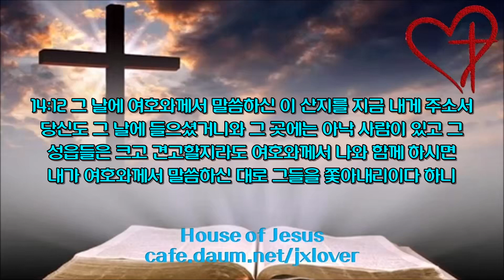[1.7배속](21일차) 여호수아 7장-14장